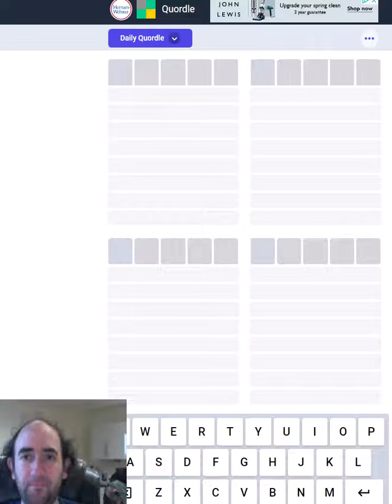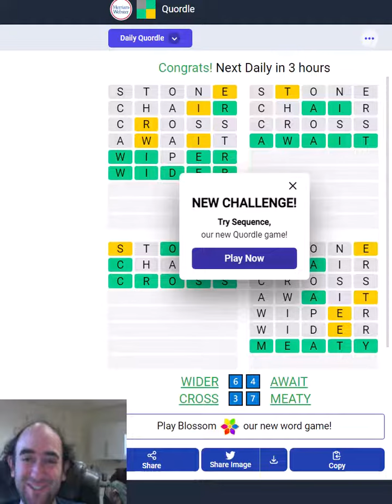Quordle puzzle for 23 May 2023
A wordle variation- can I solve 4 of them at the same time?!

How did you do with this puzzle?